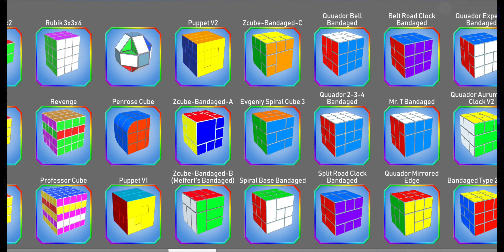Puppet Cube V2 solve (Rubiks 3D Android App)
Puppet Cube V2 Solve with Android Rubiks 3D (by SkaiNgyen.Software)

0:00 Scramble
0:17 Shape
0:56 Corners permuration
1:09 Edges 1 layer
1:58 Edges 2 layer
2:56 Edges 3 layer